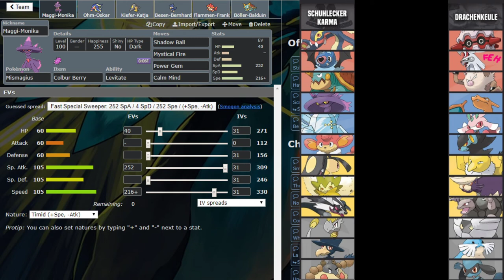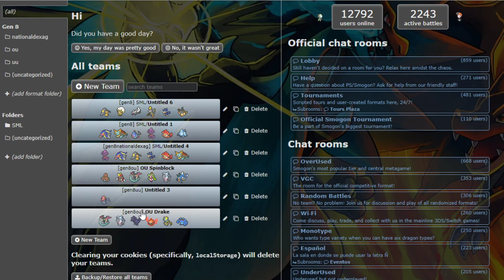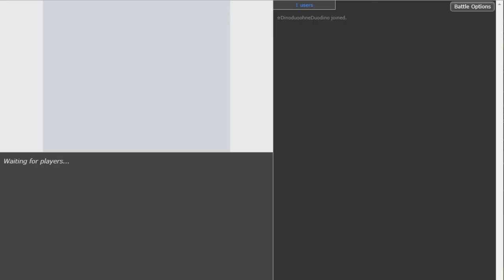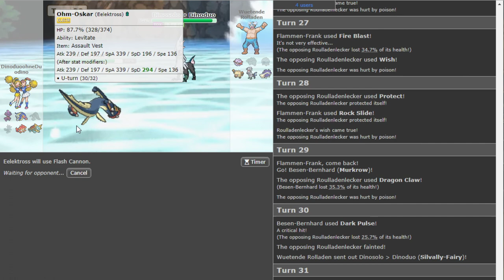Das Kräh-perium schlägt zurück! - SML-Spieltag Nr. 5 vs. Wütende Rolladen | schuhleckerGaming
Moin...SML und so ^^

Jo...